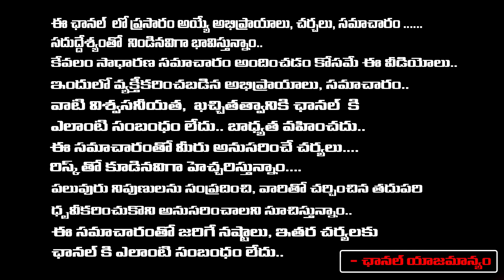ఏపీ బీజేపీలో చీలిక జగన్ వర్గం తిరుగుబాటు | Tickets Issue In AP BJP | Daggubati Purandeswari | REDTV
ఏపీ బీజేపీలో చీలిక జగన్ వర్గం తిరుగుబాటు | Tickets Issue In AP BJP | Daggubati Purandeswari | RED TV TELUGU